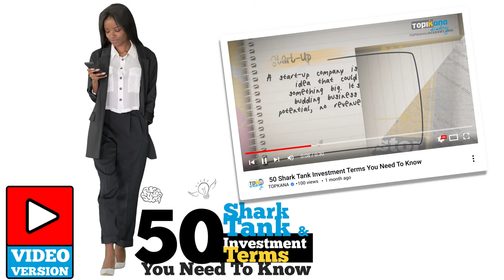50 Shark Tank and Investment Terms You Need To Know: INTRO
We go over 50 essential Shark Tank and investment terms, ranging from common business terminology to specific phrases used on the show. By the end of this session, you should feel more confident and well-equipped to navigate the world of business and investing.